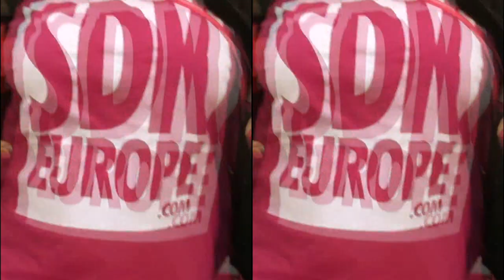SDK.EUROPE 2011 teaser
STREET DANCE KEMP EUROPE

WORKSHOPS | BATTLES | JAMS | PARTIES

HIP HOP | HOUSE | LOCKIN' | POPPIN' | BREAKDANCE | KRUMPIN' | WACKIN' | R'N'B LYRICS | JAZZ | SALSA

3000 DANCERS | 30 COUNTRIES | 30 TOP WORLD ARTISTS | 300 WORKSHOPS | 8 DANCEFLOORS | NONSTOP MUSIC

Take a workshops from dance legend & famous choreographers! See battles of the best freestylers & national teams of world! Enjoy parties & jams with the best dancers all around the world! Experience your best streetdance week! Come to SDK EUROPE!!!

SDK.EUROPE 2011 vol. 08
The most prestigious summer world street dance meeting in the heart of Europe. A general preference is participation of the best dancers and international top teams from all over the World. There are invited dance legends from USA, Japan and France, famous and well-known choreographers of hip hop and pop singer starz, also winners of the best dance battles and competitions round the world.
SDK EUROPE - meeting of street dancers from 30 countries of world!

Why visit SDK.EUROPE?
SDK will provide you with an inspiration, improvement, education, confrontation, dance skillz, choreographies. The Camp will fill you with an inspiration for a long time ahead!!!:) We have workshops for all levels from beginner to professional dancers. If you've never danced, SDK is a great opportunity to combine experience and entertainment, music, movement and getting lots of new friends in a beautiful environment in Jedovnice near Brno.
SDK is open to all, even if they do not plan to just dance, but do have such a relaxing week in the countryside, or just enjoying music and dance around - look at REGISTRATION and choose SDK JAM CARD.